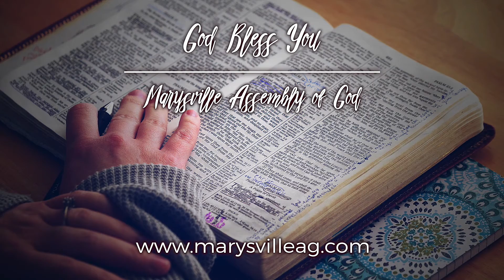Monthly Wisdom: Easter 2021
Pastor Turner's Thoughts on Easter this Year!